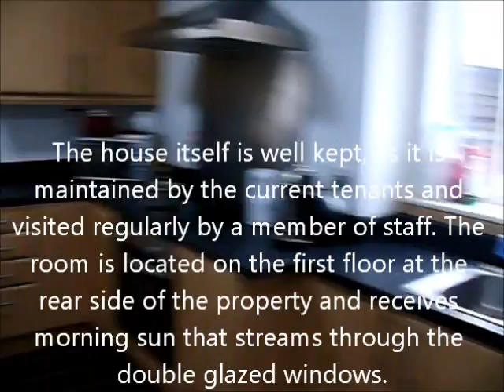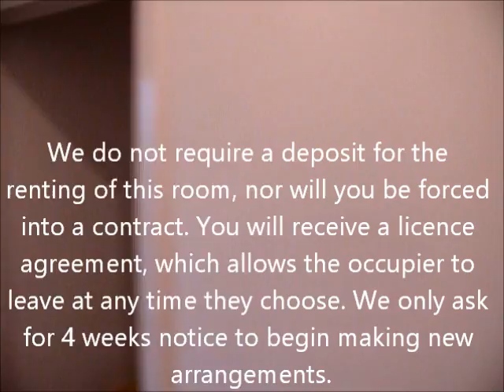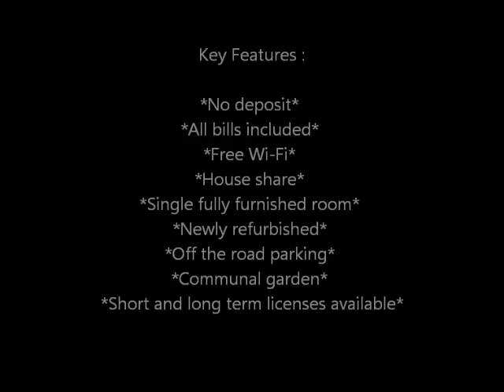Buckley Lane, Farnworth, Bolton, House Share, Rooms To Let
Estate agent in Manchester, stockport & Bolton.

Letting agent in Manchester, Stockport & Bolton.